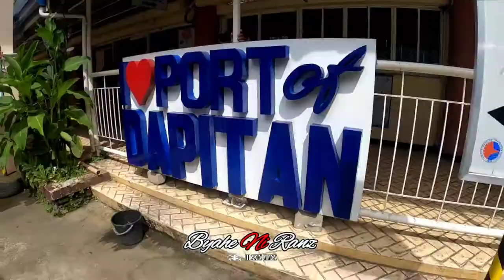Pamasahe DAPITAN - DUMAGUETE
vlog tittle: Pamasahe Dapitan to Dumaguete

1. ALONZO GOURMET PRODUCTS
Alonzo Homemade Sukang Hinalang
Available @:
*Valecers Plaza Dipolog City
*Emperor Plaza Manukan
*Riders shield Dipolog ,Natasha near Mandarin.

2. BKSTICKER SHOP
Located @ BAGSAKAN NI EDAD DIPOLOG CITY

*Plate number
*Stickers
*Logo sticker

Another day to VLOG.